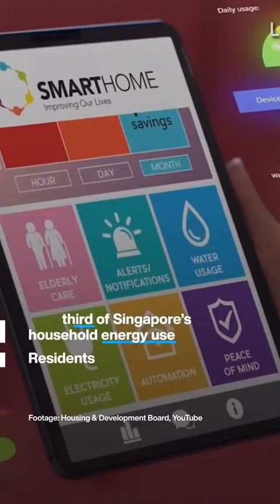An eco-development of 42,000 homes.